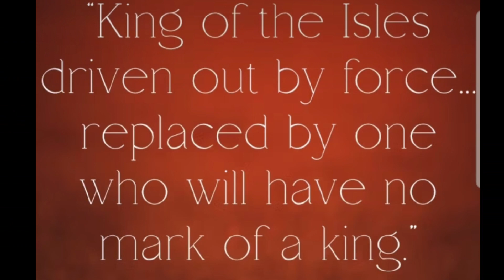Nostradamus Spooky Forecast End of King Charles Reign